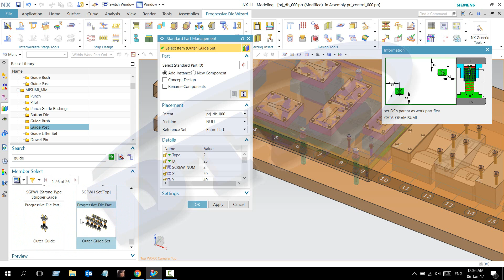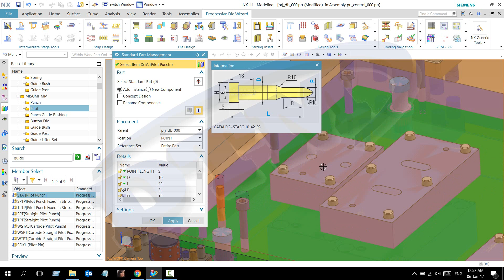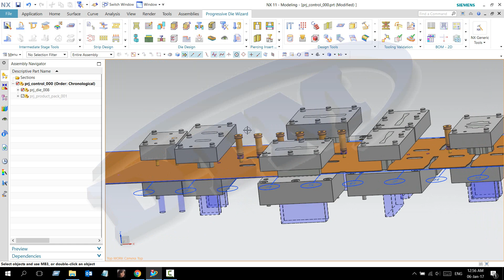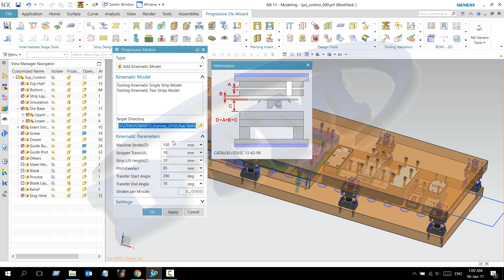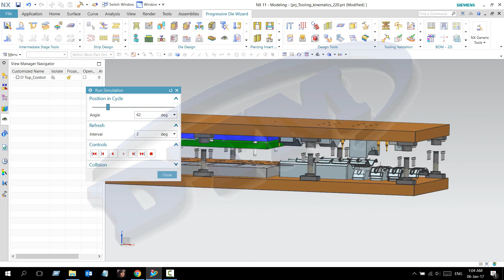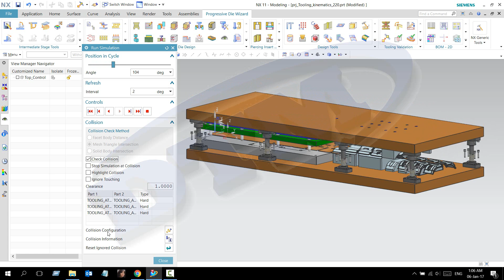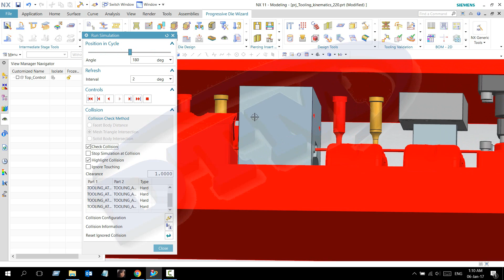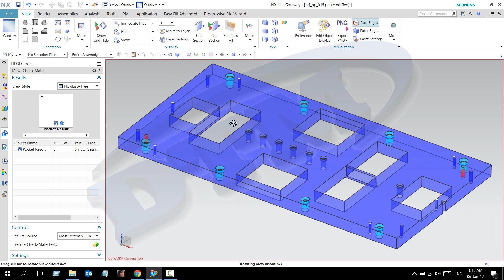NX11 Progressive Die Wizard (EP.3) Standard Parts & Motion